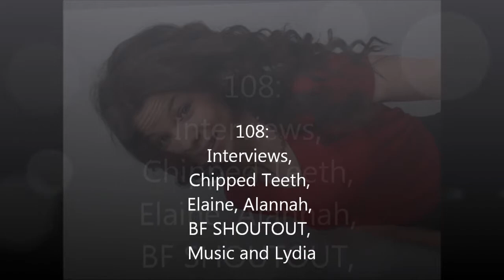108: Interviews, Chipped Teeth, Elaine, Alannah, BF SHOUTOUT, Music and Lydia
Hi everyone! making a conscious effort to be present on my vlog again, already failed immensely thus far in 2014, but give a girl a break i am trying!
I was trying to keep the video under five minutes and failed, so a little more about gage:
He's a handsome boy i met on christian mingle, aka twitter, we've been officially dating three months, but i've had the fattest crush on him since christmas time. He's a total sweetheart and we're already like an elderly married couple. I mean like i cook dinner he washes the dishes then we watch tv on the weekends. I love him and am going to twist his arm for you guys to get to meet him as soon as i can!